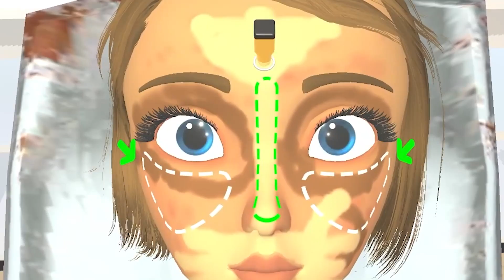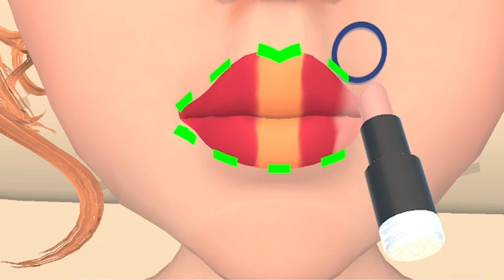DÜNYADAKİ EN KÖTÜ MAKYAJ OYUNU 😂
Merhaba XO Ailesi , Bugün makyaj yaptık ve makyaj salonu açtık makeover studio 3d , oyunda gerçekten çok komik çok eğlenceli bir video oldu , iyi seyirler.